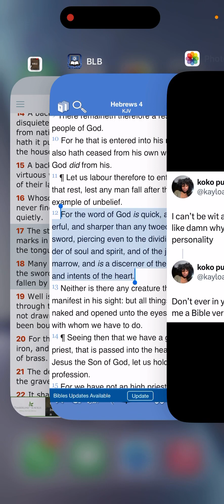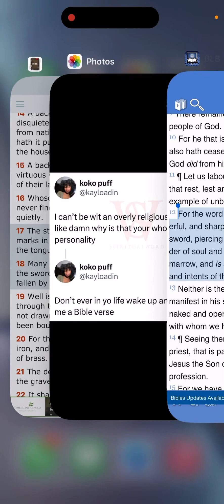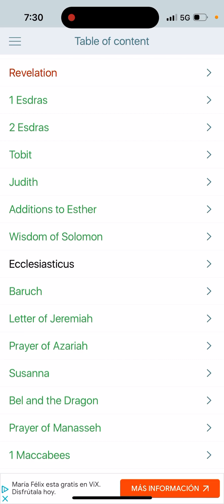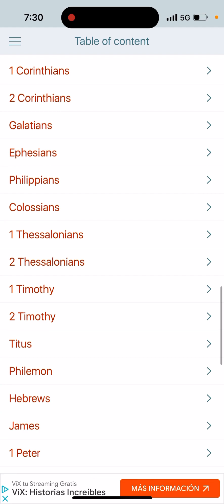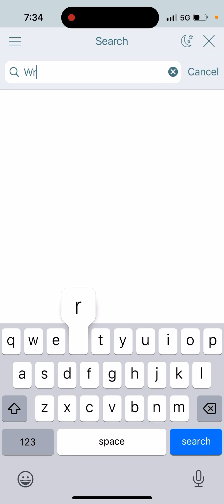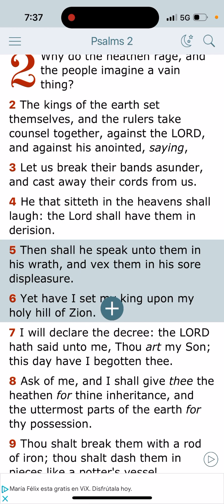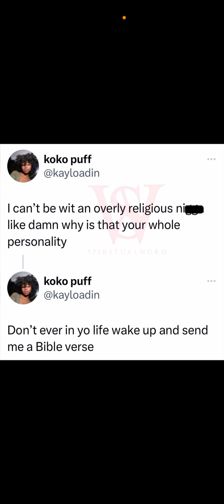There’s Going To Be A Day When These People Won’t Scoff